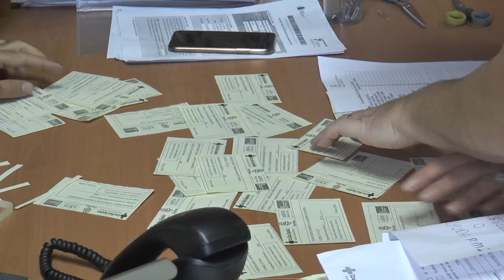Entrega de ayudas económicas para el comienzo del curso en Nerva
Este vídeo trata de: Entrega de ayudas económicas a familiaz vulnerables para el comienzo del curso en Nerva.